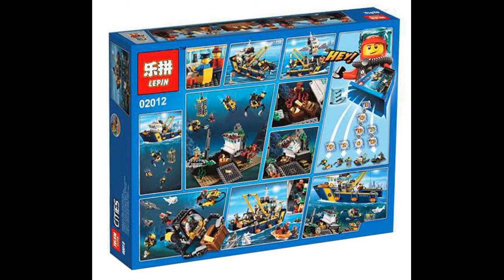Lepin 02012 Deep Sea Exploration Vessel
Lepin 02012 Deep Sea Exploration Vessel, 774 parts.